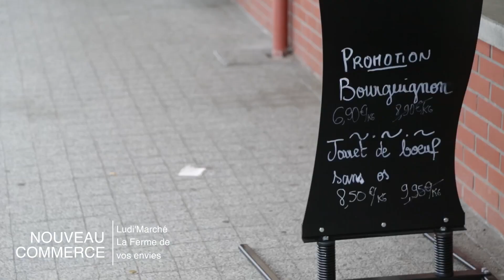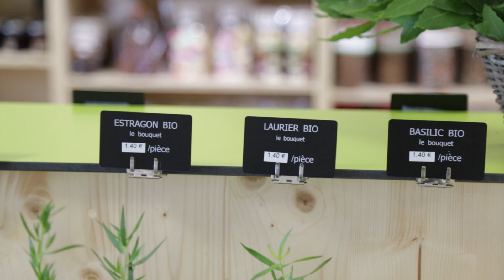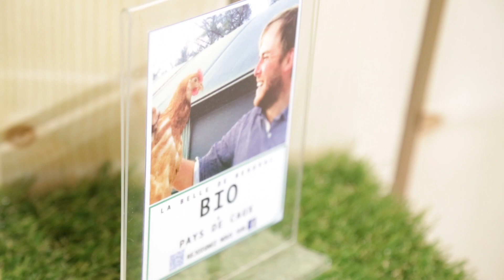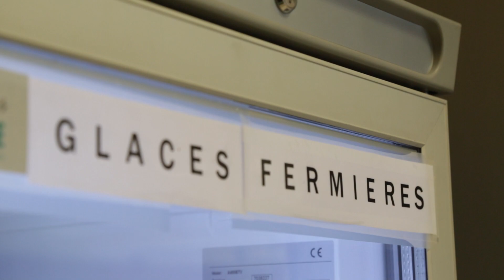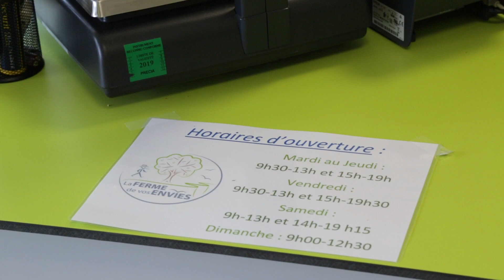La ferme de vos envies : nouveau magasin, Saint-Martin-en-Campagne, Petit-Caux